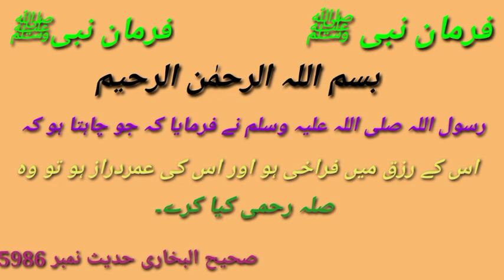صلہ رحمی کیا کرے،،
میرا نام محمد اعجاز ہے اور میں یہاں آپ کے لیے
دینی مزہبی اور حدیث نبوی صلیٰ اللہ علیہ وآلہ وسلم کی خدمات کے لیے حاضر ہوتا ہوں جس سے آپ کے دین میں اضافہ ہوتا ہے اور ہمیں آپ کی دعائیں ملتی ہیں۔
ہم آپ کے بہت شکر گزار ہیں کے آپ ہمارے چینل پہ ہمیں جوائن کرتے ہیں۔